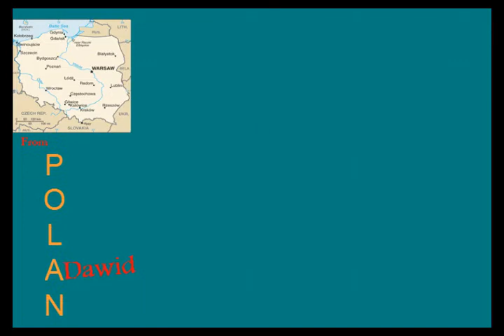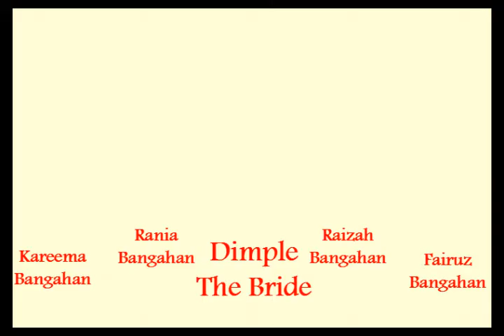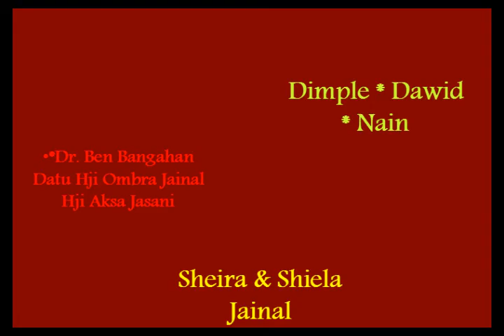DIMPLE's WEDDING 16OCT08 wmv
DIMPLE & DAWID's WEDDING 16 OCT 2008